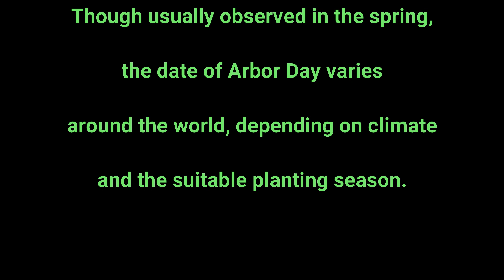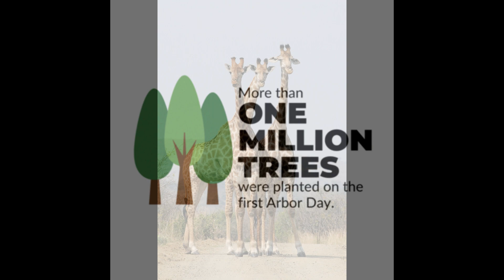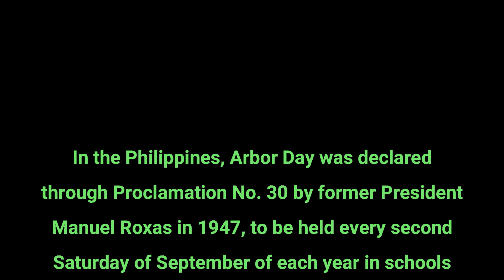PHILIPPINES ARBOR DAY_JUNE 25_PLANT A TREE TODAY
Arbor Day
UNITES STATES OF AMERICA ARBOR DAY
WHEN IS ARBOR DAY IN THE U.S? LAST FRIDAY IN APRIL
     Arbor Day originated in Nebraska City, on April 10th, 1872 and was founded by J. Sterling Morton. It is estimated that more than 1,000,000 trees were planted on this day and has since been recognized as a day to plant and care for trees,
     Schools, community organizations and local authorities all over the world celebrate Arbor Day by cleaning up public parks, caring for trees, and planting trees.
     Arbor Day is a holiday in which individuals and groups are encouraged to plant trees. Today, many countries observe such a holiday. Though usually observed in the spring, the date varies, depending on climate and suitable planting season.
     Today, the most common date to observe Arbor Day in the U.S. is the last Friday in April, and several U.S. presidents have proclaimed a national Arbor Day on that date, But a number of state Arbor Days are at other times to fit with the best tree planting weather, from January and February in the South to May in the far North.

CANADA ARBOR DAY
WHEN IS ARBOR DAY IN CANADA? LAST WEDNESDAY IN SEPTEMBER
     Canada Arbor Day is honored through National Forest Week where Maple Leaf Day falls on the last Wednesday in September during the week-long celebrations. Ontario celebrates Arbor Week from the last Friday in April to the first Sunday in May.

AUSTRALIA ARBOR DAY
WHEN IS ARBOR DAY IN AUSTRALIA? IN JUNE
     Australia has observed Arbor Day since June 1889. The country also celebrates National Tree Day which is observed on the last Sunday of July throughout Australia, while Victoria honors Arbor Week.

Attributions:
Texts/ Story Lines: Wikipedia
                   Manila Times, June 29, 2015

Logo Credit :          DILG, Philippines
                   Plant A Tree Foundation

Photo Credit from Pexels: Brandon Montrone/ Felix Mittermeier/ Pixabay/
Wikipedia/ Aki Mazumber/ Cesar Aguilar/ Flickr/ Hendrick
Cornelissen

Permissions beyond the scope of this license may be available